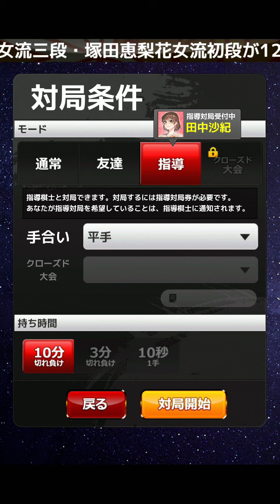【指導対局】田中沙紀先生 将棋ウォーズ実況 2021/12/15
アマ6段、約20年ぶりに将棋を指す。
指導対局でプロ棋士に一勝を目指し、日々奮闘中。

【指導対局】
中村真梨花先生→近日公開

棋士の先生方に誠意を払うとともに
将棋界全体の発展を願っております。

※指導対局はサムネイルに
蒼色の扇子と「泰然自若」の書が目印です。

【近況】
師走のため忙しくて指導対局が受けれませんが
レギュラーの4人とはきっちり対戦するつもりです。
お楽しみに下さい。

10分将棋は最後にグラフと一手の解析を入れていきます。
答え合わせを一緒に楽しんで、皆さんの
将棋の上達の一助になればよいな、と考えています。
イラストで戦形が分かる仕組みを入れる予定。
（来年からでしょうか）

指導対局をメインの動画として上げたいと思い、
将棋ウォーズとyoutuberを始めました。
少しずつ10秒将棋は減っていくかもしれません。
10秒将棋は生放送のまま、未編集です。

指導対局の動画内で使用している扇子のロゴは、
SAS Institute Inc.の製品であるJMPのロゴです。